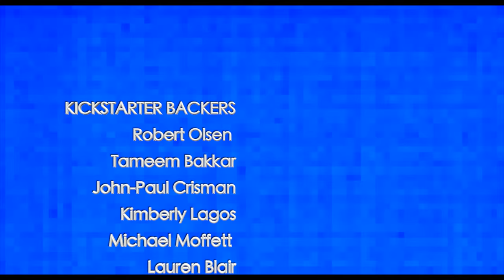Blue Horizon EP. 1 - The Stupid Dumb Blue Horizon | Sci-fi Comedy Action Web Series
Blue Horizon Episode 1. Season 1.

Episode Description: Three misfit treasure hunters relentlessly fight over a valuable key that belongs to one of the last remaining fortunes on the planet. They are then forced to work together when being chased down by evil robots with laser guns and stuff.